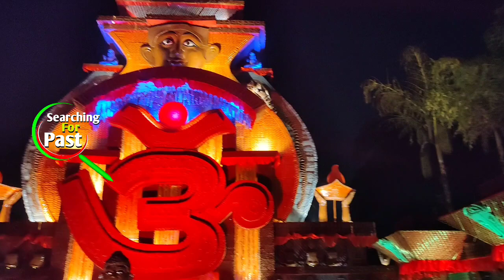"OM" Mahadev Kali Puja Theme Naihati Loha Ghat 2023 | Naihati Best Kali Puja 2023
My First You Tube Channel Link -

 • SSC MTS का Admit Card Download नहीं ह...